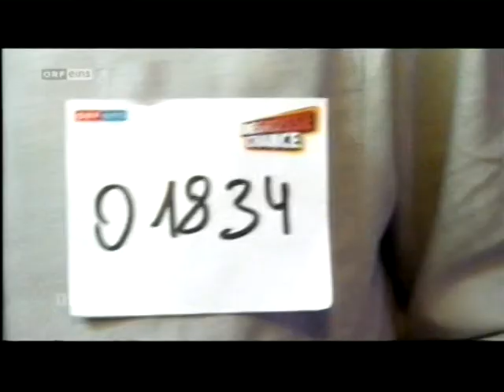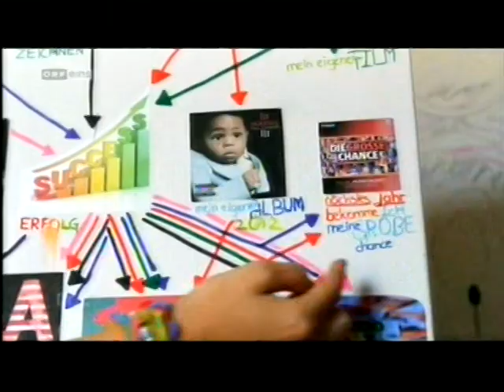Jake the Peg - Die Grosse Chance - Harry Moore 7/9/2012